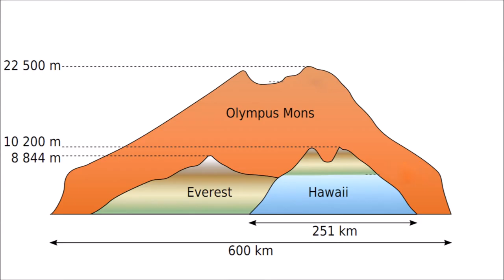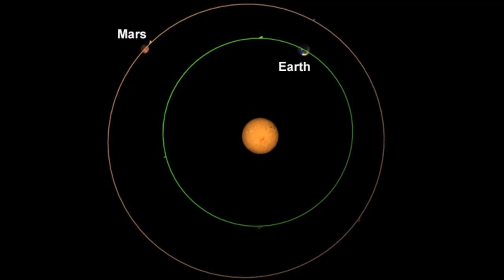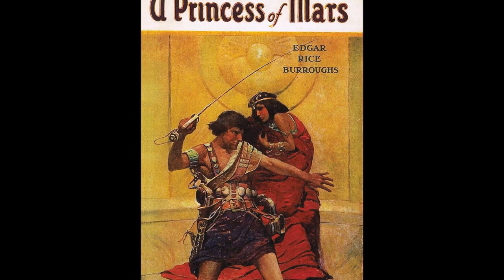All About Mars: Astronomy and Space for Kids - FreeSchool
Mars is called the Red Planet because its soil has a reddish color. Because of its nearness to Earth and similarities to our planet, people have wondered for centuries if life could be possible there. Come learn more about conditions on Mars and the future of exploration there in this fun, kid-friendly video!

Like this video if you want more videos about SPACE!